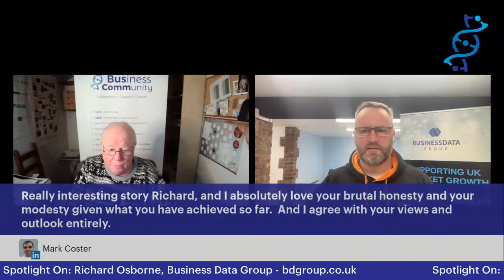Spotlight On: Richard Osborne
An exploration into the business life of multiple business-owner Richard Osborne, BD Group